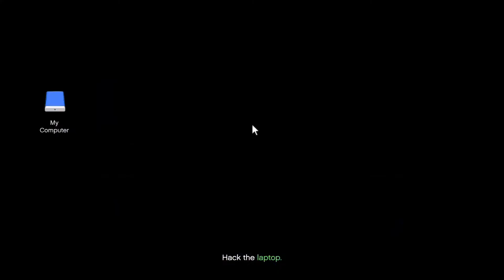gta 5 the cayo perico heist setups part 2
XBOX-DSS Flounder941
XBOX-DSS jeff